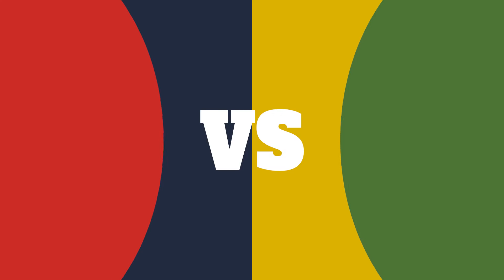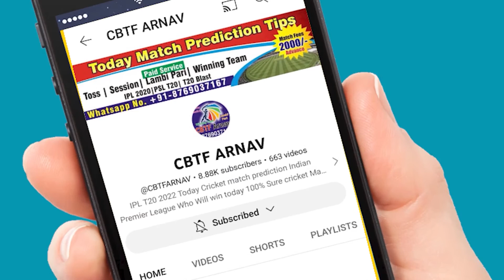DD vs LKK TNPL T20 16th Match Prediction Today | Tamil Nadu Premier League | Dindigul vs Lyca Toss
In this video, we present our prediction for the highly anticipated TNPL 2023 match between Dindigul Dragons(DD) and Lyca Kovai Kings (LKK). Get ready for an exciting clash as these two teams battle it out to claim victory in the tournament.
Will DD emerge triumphant or will LKK turn the tables? We analyze the teams' recent performances, key players, and match conditions to provide you with an insightful prediction. Don't miss out on our Dream11 team suggestions and the best toss prediction for this game.
We'll discuss the current form, player dynamics, and other factors influencing the outcome of this exciting Tamil Nadu Premier League  clash.
Who will win the jackpot match? Watch our video to find out the Lyca Kovai Kings vs. Dindigul Dragonsmatch winner report with 100% certainty. Additionally, we reveal our prediction for the all-important toss, a crucial factor in TNPL cricket.
Make sure to use the following hashtags to join the conversation

TNPL 2023, DD vs LKK T20 prediction,
TNPL Sure Match prediction,
noncutting match prediction,
LKK vs DD match prediction,
DD vs LKK match prediction today,
DD vs LKK match prediction, cricket, match,
TNPL winner prediction,
aajka match kaun jitega, 6 over session,
Dindigul Dragons vs Lyca Kovai Kings,
Dindigul vs Lyca TNPL 16th match prediction,
fancy, toss prediction cricket,
Dindigul vs Lyca prediction,

Chapters
0:00 Introduction Lyca Kovai Kings vs Dindigul Dragons T20 Match
0:51 Today TNPL prediction
1:23 Tamil Nadu Premier League  astrology today
2:13 Who will win tossprediction DD vs LKK
2:45 today match who will win

1. DD vs Lyca
2. Tamil Nadu Premier League
3. Match Prediction
4. Dindigul Dragons
5. Lyca Kovai Kings
6.
7. Jackpot Match Prediction
8. Toss Prediction
9. Probable XI
10. Dream11 Prediction
11. Fantasy Team11
12. Perfect 11
13. Sure Win Astrology
14. Today Match Prediction
15. T20 Winner
16. Match Report
17. Today Match Toss
18. Today Match Prediction
19. TNPL
20. Astrology
21. Clash Forecast
22. आज का मैच कौन जीतेगा?
23. Cricket Match Tips
24. Sure Winning
25. Betting Prediction
26. Pitch Report
27. Dream11 Team
28. Experts
29. Dindigul DragonsSquad
30. Head To Head
31. Prediction 2023